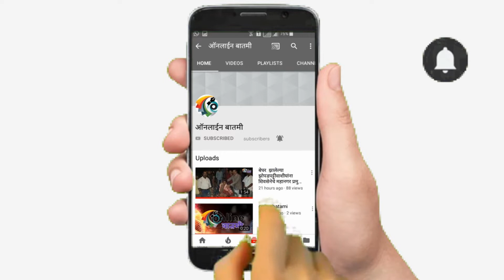विकासाचा बारामती पॅटर्न मोदींनीही मान्य केला राष्ट्रवादी नेते अशोक सावंत यांचे मत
पनवेल:  बारामती पॅटर्न म्हणजे शरद पवारांच्या विकासाची ओळख होय. ते उभ्या महाराष्ट्रालाच नव्हे तर देशाला माहिती आहे. हे पंतप्रधान नरेंद्र मोदी यांनी सुद्धा मान्य केलेले आहे.  मावळच्या विकासासाठी पवार  कुटुंबातील उमेदवाराला निवडून द्या असे आवाहन पश्चिम महाराष्ट्र विकास महामंडळाचे माजी अध्यक्ष अशोक सावंत यांनी पनवेल जवळील नावडे येथे केले. यावेळी राष्ट्रवादीचे नेते निलेश लंके यांच्यासह पदाधिकारी कार्यकर्ते उपस्थित होते